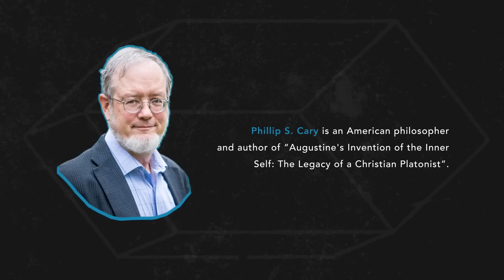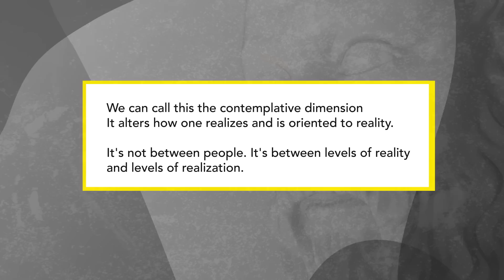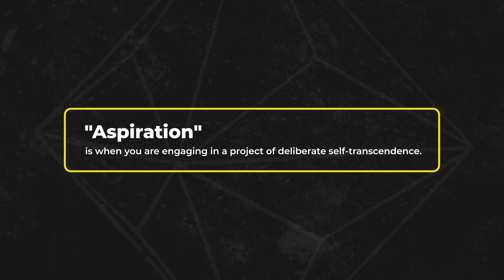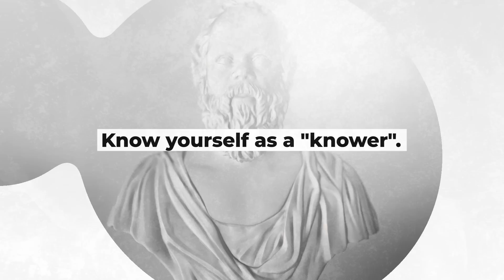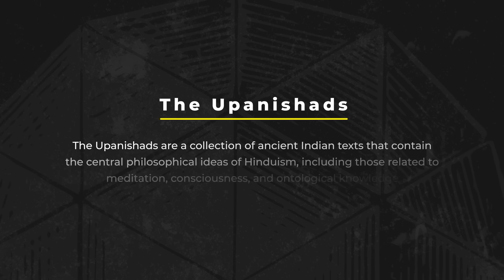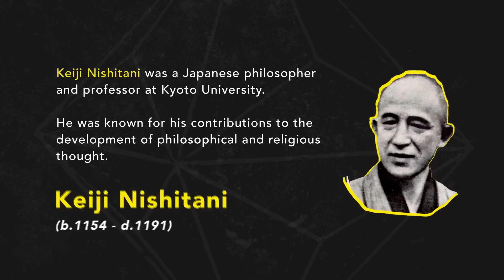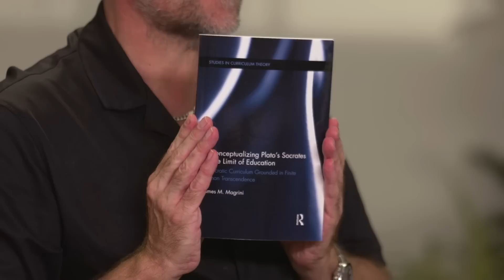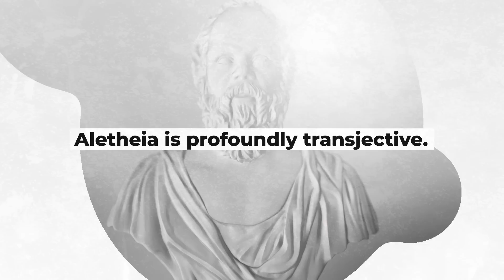After Socrates: Episode 4 - Reverse Engineering the Dialectic | Dr. John Vervaeke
Welcome back to episode 4 of After Socrates! Episode 5 releases next Monday, January 23rd, 2023.

You are invited to join me live, online, at the next Circling & Dialogos Workshop where we discuss & practice the tools involved in both Philosophical Fellowship & Dialectic into Dialogos.

Thinkers Referenced:
Phillip S. Cary
Taylor Barratt
Peter Limberg
Guy Sengstock
Pierre Hadot
L. A. Paul
Agnes Callard
Christopher Moore
Lev Vygotsky
Michael Polanyi
Maurice Merleau-Ponty
Sara Ahbel-Rappe
William James

After Socrates is a series about how to create the theory, the practice, and the ecology of practices such that we can live and grow and develop through a Socratic way of life. The core argument is; the combination of the theoretical framework and the pedagogical program of practices can properly conduct us into the Socratic way of life. We believe that the Socratic way of life is what is most needed today because it is the one that can most help us cultivate wisdom in a way that is simultaneously respectful to spiritual tradition and to current scientific work.